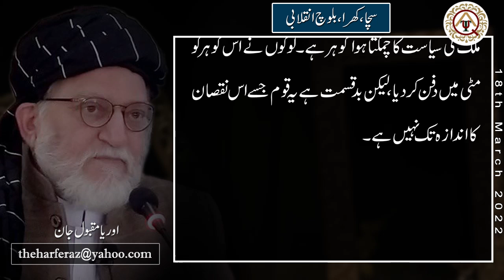سچا ، کھرا بلوچ انقلابی | اوریا مقبول جان | حرفِ راز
Official YouTube Channel of OryaMaqboolJan

Column
Writer: Orya Maqbool Jan
Title:  سچا ، کھرا بلوچ انقلابی
Date Publish: 18 March 2022
VO Artist: Muazzam Asghar